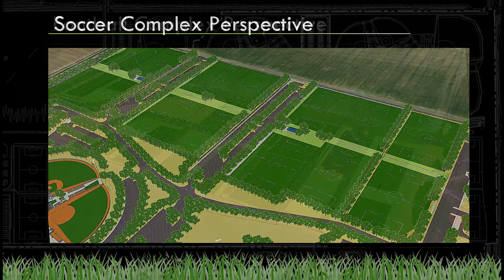Holly Sugar Sports Fields Ground Breaking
On April 30th 2012, the City of Tracy broke ground on phase 1 of the Holly Sugar Sports Fields. The ceremony was hosted by Rod Buchanan and Tracy Mayor Brent Ives gave the main address. The City Council members manned the shovels as guests and dignitaries looked on.